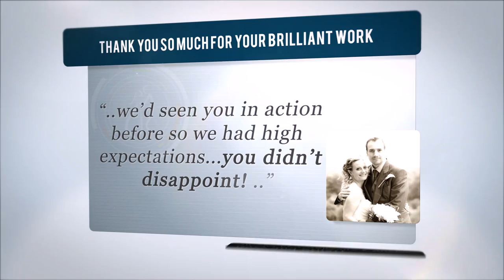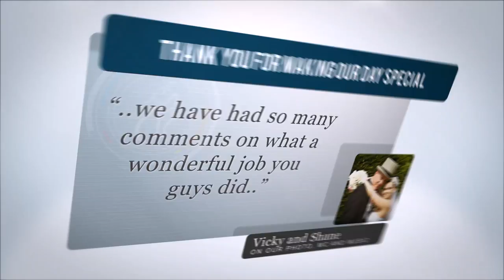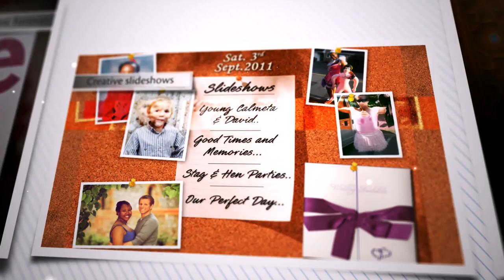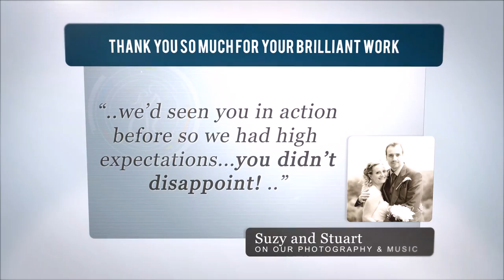spacebar promo video